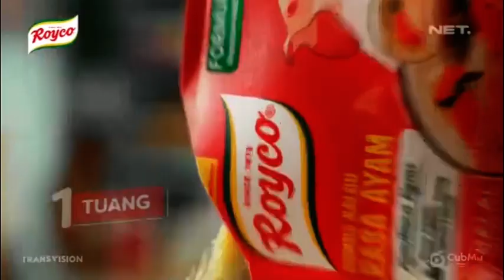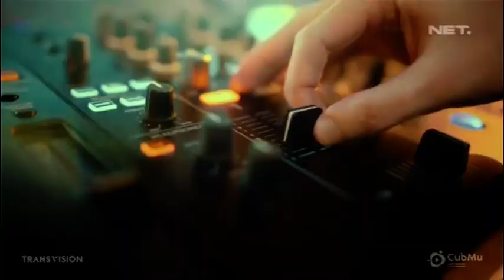NET. (Indonesia) - Continuity [05-SEP-2024]